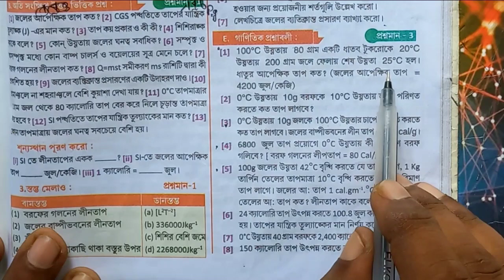WB Class 9 Physical Science Chapter 6 Abhinava Text Book Answer Part-3/তাপ(Heat)/অনুশীলনী সমাধান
ভট্টাচার্য ব্রাদার্স অ্যাকাডেমিক পাবলিশার্স এর বই থেকে তাপ অনুশীলনী সমস্ত 3 নম্বর প্রশ্নোত্তর বিস্তারিত আলোচনা করা হলো।

Queries solved -
Physical science class 9 chapter 6, chapter 6 vigyan parivesh Abhinav Dhananjay Sarkar Dr Ashok Kumar Ghosh, Bhattacharya brothers physical science exercise question answer chapter 6, physical science heat class 9 answer, navam Saini bhautik vigyan anushilani  chapter 6,
নবম শ্রেণী ভৌতবিজ্ঞান অভিনব ধনঞ্জয় সরকার ডক্টর অশোক কুমার ঘোষ তাপ অনুশীলনী উত্তর,